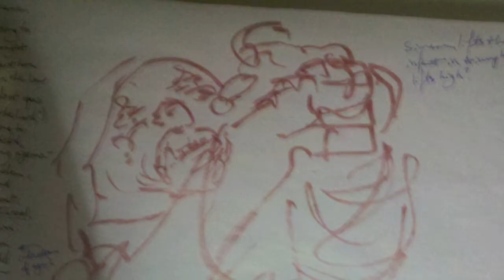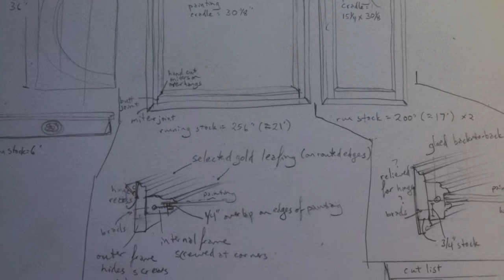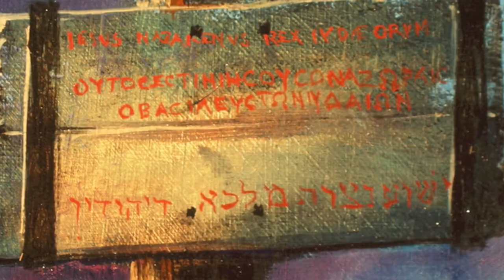Making the St Mark's Triptych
Watch this visual record of the making of a triptych for St. Mark Lutheran Church in Lincoln, NE.  See conceptual sketches, underpainting, glazes, gold leaf, wood working and finishing as the project moves from idea to reality.  Images by Jason Jaspersen.  Music by Koine.